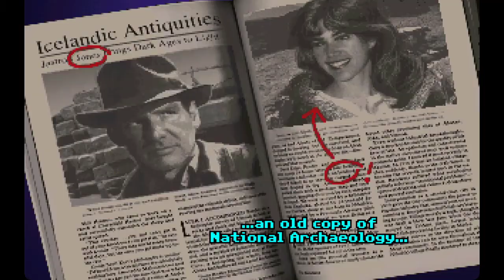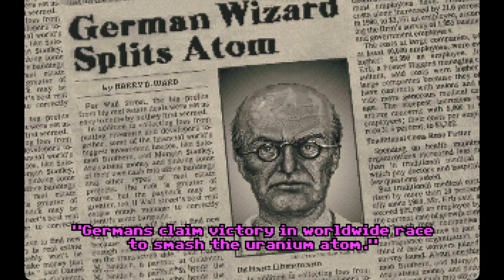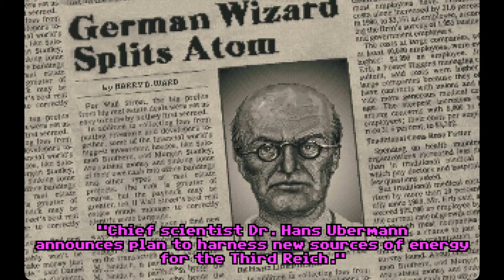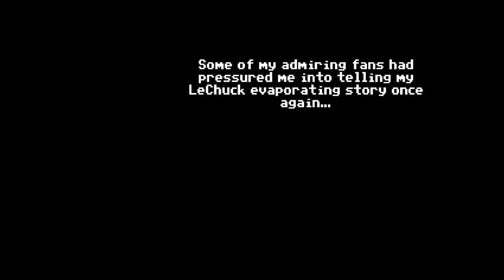Let's (Mostly) Play Monkey Island 2 Live - It Was Meant To Be Indiana Jones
This went perfectly. Andrew was going to play the point and click classic Indiana Jones and the Fate of Atlantis. But the game didn't want to be played. So instead Andrew played his favourite game in the world: Monkey Island 2.